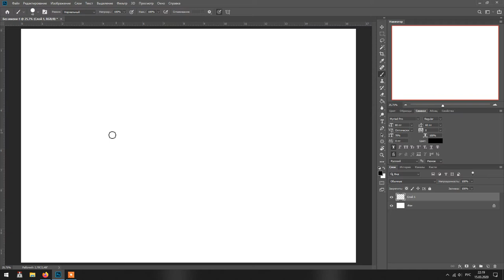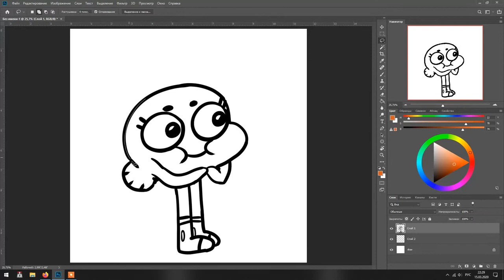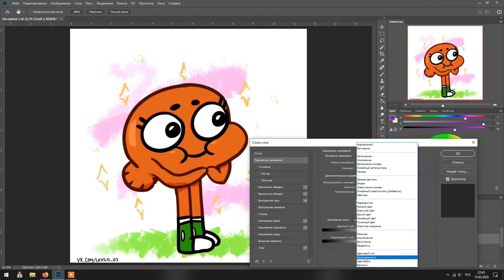Quick easy sketch of Darwin (Speedpaint)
Speedpaint of quick lazy sketch of Darwin Watterson from The Amazing World Of Gumball. Love this series, love this awesome character!

It took about 30 minutes.
You can find shorter version of this speedpaint (gif) in main public